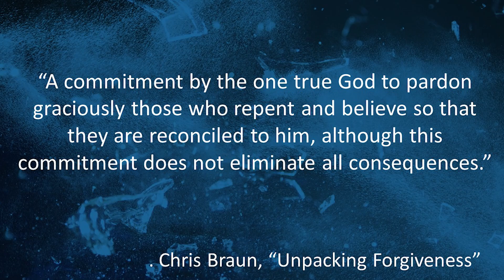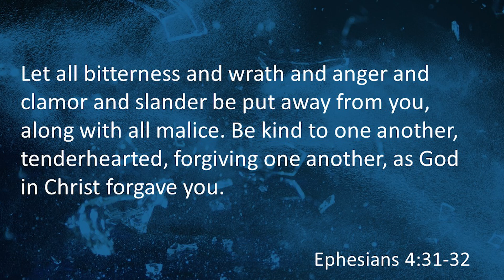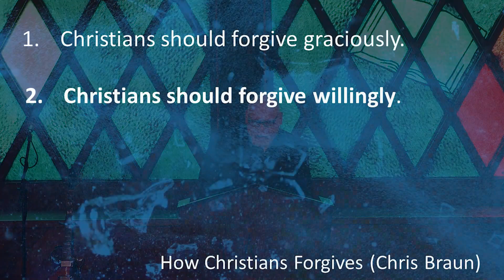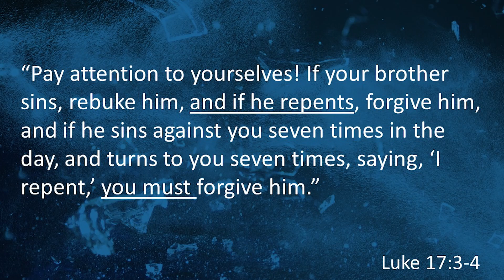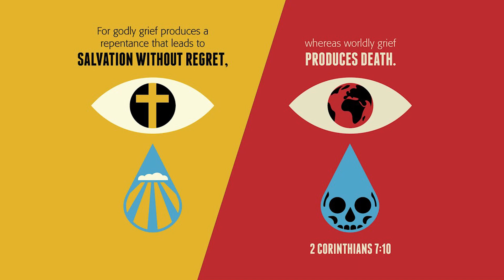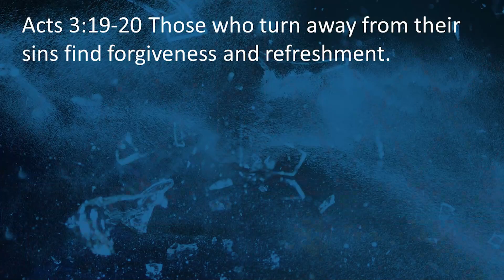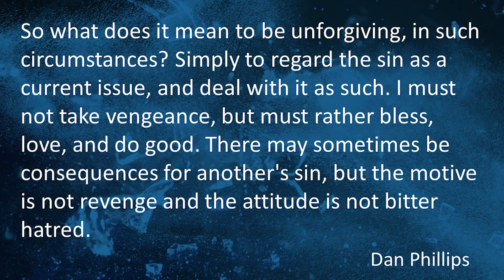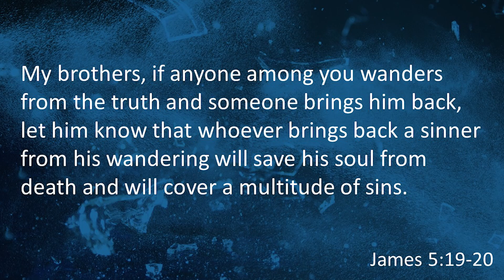Episode 580: Ephesians 4:32 – Forgiveness: Pursuing Restoration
In this third part of our short series on forgiveness, Pastor Rob Curington looks at how forgiveness is defined for Christians.